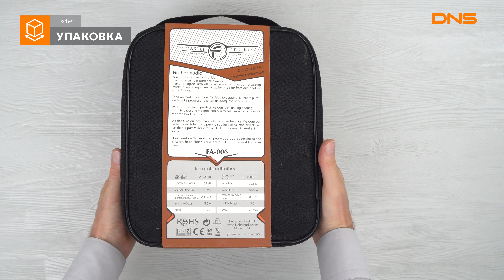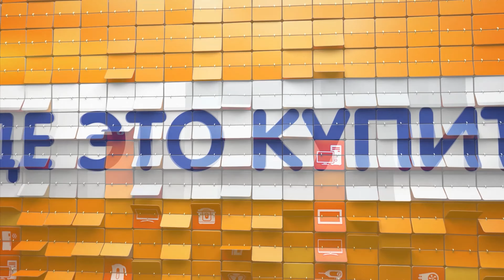Распаковка наушников Fischer Audio FA-006 / Unboxing Fischer Audio FA-006